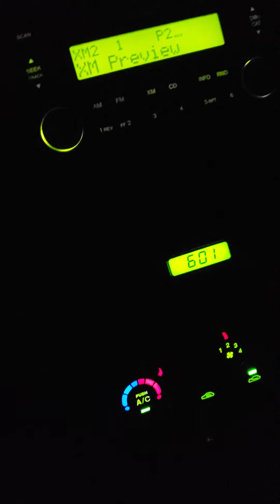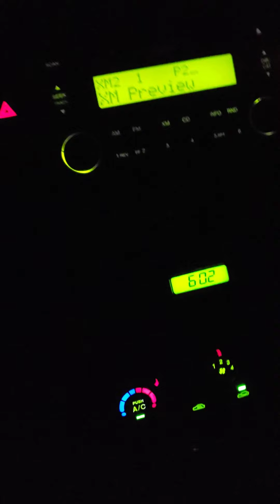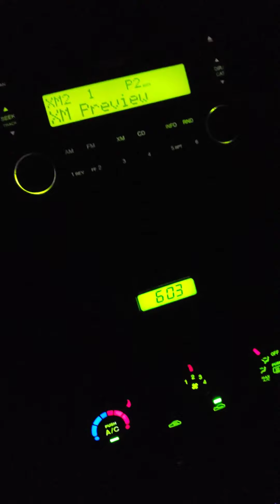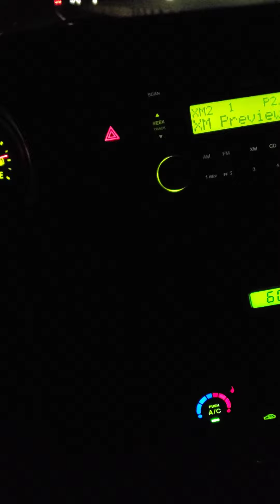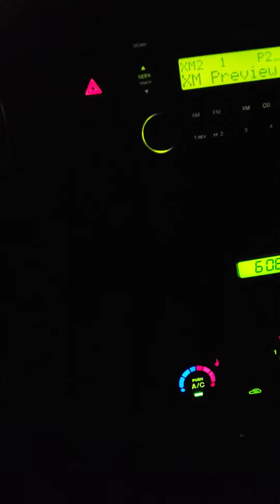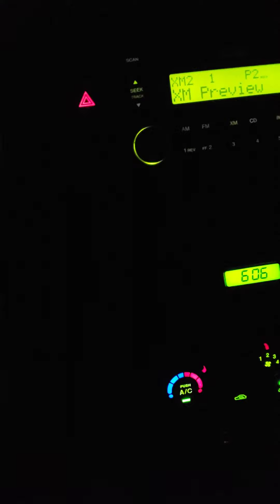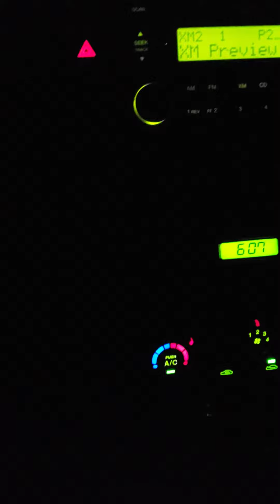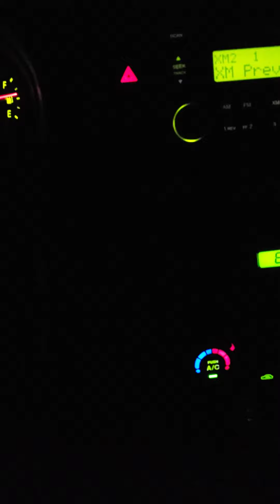a world view update and warnings ⚠️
the update from a night drive home.    its a ugly truth folks and get ready for the collaspe.   its a train car without brakes and we are all on board going downhill.